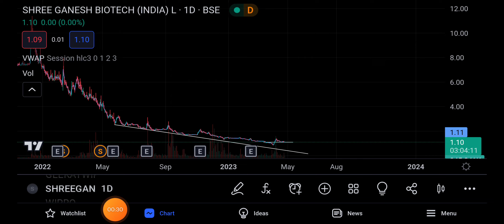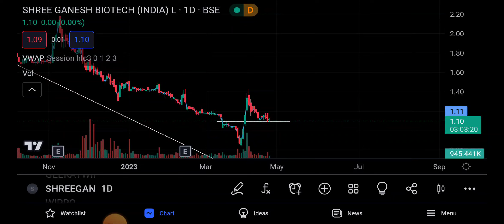shree ganesh biotech letest update ⚫shree ganesh biotech share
topic covers:-

1 -  shree ganesh biotech share future
2 -  shree ganesh biotech latest
3 -  shree ganesh biotech latest news
4 -  shree ganesh biotech latest news today
5 -  shree ganesh biotech latest news hindi
6 -  shree ganesh biotech latest share news
7 -  shree ganesh biotech latest stock news
8 -  shree ganesh biotech latest update
9 -  shree ganesh biotech latest news share market
10- shree ganesh biotech stock
11- shree ganesh biotech stock news
12- shree ganesh biotech stock
13- shree ganesh biotech stock q3 result
14- shree ganesh biotech stock analysis
16- shree ganesh biotech stock latest news today
17- shree ganesh biotech stock latest news
18- shree ganesh biotech stock analysis today
19- shree ganesh biotech stock news in hindi